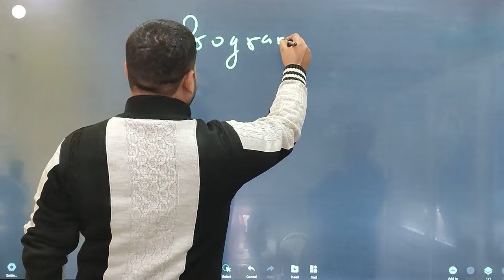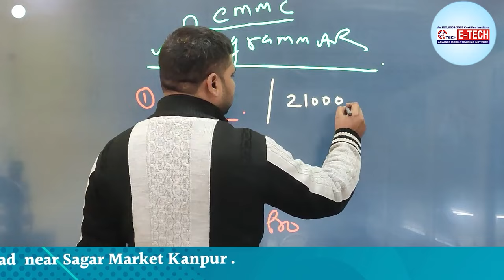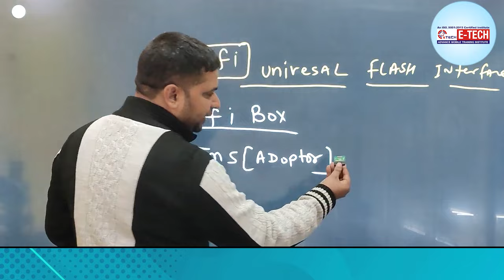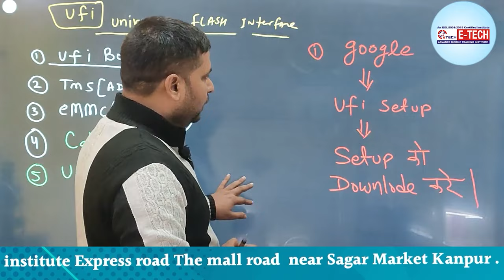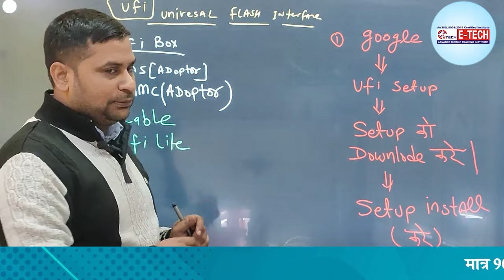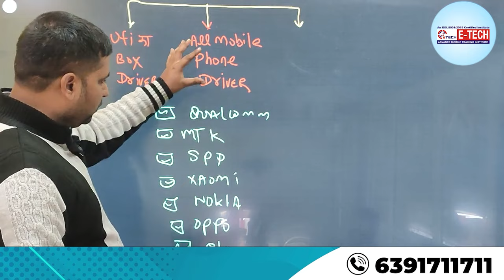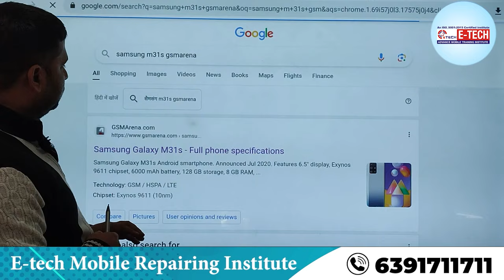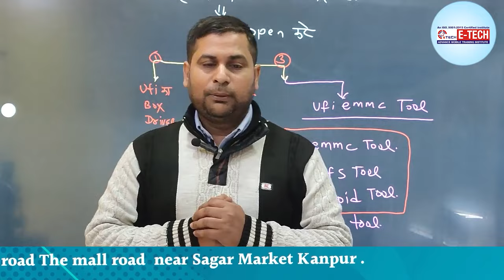Programmer क्या है और मोबाइल में क्या role होता है | EMMC iC Repairing Course@RAGHVENDRASIRAWASTHI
Programmer क्या है इसका मोबाइल में क्या role होता है | EMMC iC Repairing Course  All Dead Mobile Solutions

00:00 Mobile प्रोग्रामर का क्या काम होता है ?
04:59 Mobile प्रोग्राम से आप क्या समझते हैं ?
07:59 Mobile प्रोग्रामर बनने के लिए क्या करना पड़ता है ?
09:59 Mobile प्रोग्रामिंग का उद्देश्य क्या है ?
12:59 Mobile प्रोग्रामिंग क्यों सीखना है ?
15:59 Mobile प्रोग्रामिंग कौन सा कोर्स है ?
18:59 कंप्यूटर प्रोग्रामिंग सीखने में कितना खर्चा आता है ?
21:59 Mobile प्रोग्रामिंग सीखना कहां से शुरू करें ?
23:59 Programmer क्या है इसका मोबाइल में क्या role होता है ?
1- मोबाइल फोन में light ic की पहचान कैसे करें | light ic को रिपेयर कैसे करें

12- मोबाइल फोन में Coil को कैसे पहचाने और इसका क्या कार्य हैं और work कैसे करती हैं

13-मोबाइल में कौन -कौन से कंपोनेंट्स लगे होते है || विस्तार से जानने के लिए वीडियो देखें

14-जानिए सब कुछ Hot Gun Machine के बारे में | Hot Gun मशीन को कैसे यूज़ करें

15-Mobile Repairing के लिए जरूरी tool's | मोबाइल repairing करने के लिए क्या क्या सामान होना चाहिए

WE PROVIDE :

1. HARDWARE & SOFTWARE COMPLETE THE COURSE
2. TOOLS FREE
3. I CARD
4. LIFETIME SUPPORT
5.ISO CERTIFICATE
6.75% PRACTICAL TRAINING
7. ON MOBILE PHONE REPAIR TRAINING
8.17 YEAR'S EXPERIENCE TRAINING
9.MOBILE PHONE SHOP KO RUN KARNE KI TRAINING
10. FRESHER STUDENT KI SPECIAL TRAINING
11. EXPERIENCE STUDENT KO SPECIALIST KARNA
12. EMMC LEVAL TRAINING
13.MARKET SE AANE WALE PHONE KO
14. TREND STUDENT SE REPAIRING
15.8 HOURS CLASS
16. BASIC TO ADVANCE  TRAINING
17.HOSTAL SUVIDHA FREE
18. JOB & BUSINESS SUPPORT
19. STUDENT-FRIENDLY BEHAVIOR